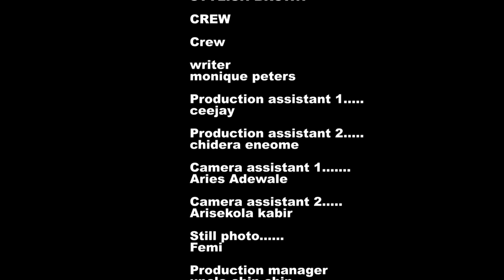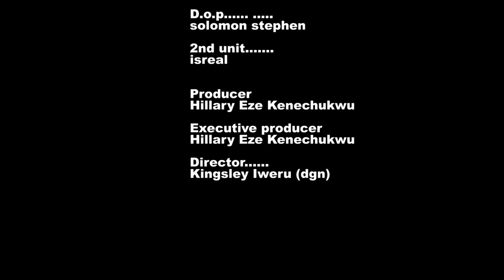WEATHER FOR TWO Nigerian movie, Maurice Sam movie, Chioma Nwaoha Nollywood movies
Watch this exciting nigerian nollywood movies, latest nollywood movies released this week, latest nollywood movies 2024 full movie, latest nigerian movies 2024 full movie,